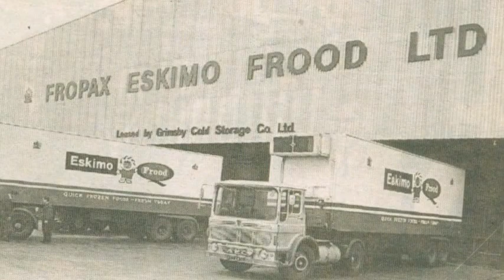truck fleet videos for george dixon